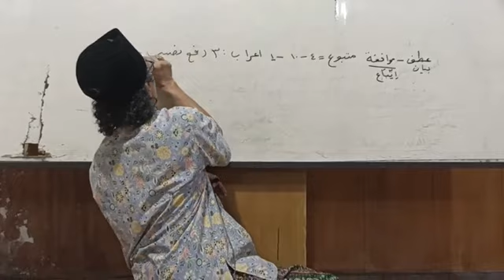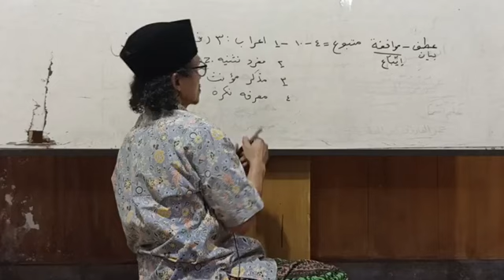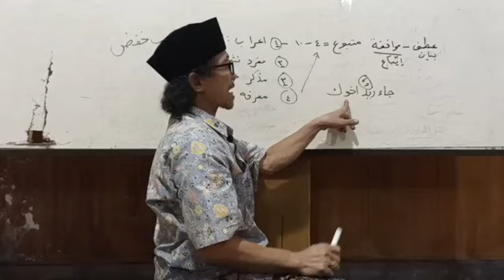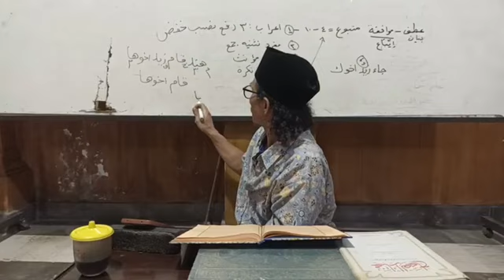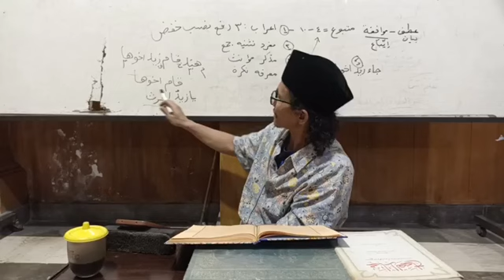Al Kawakib2 89B